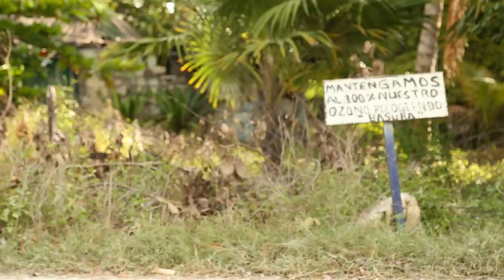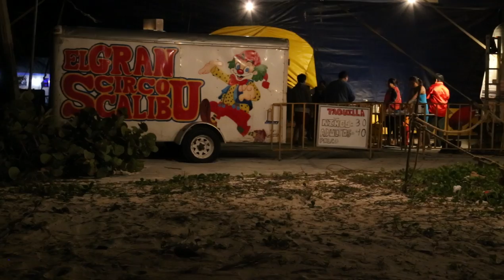Javier Rojo Gomez - Punta Allen | Reserva de la Biósfera de Sian Ka'an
A short Film outlining the daily life of the Small Fishing Community of the Pueblo Javier Rojo Gomez- Punta Allen in the Reserva de La Biosfera Sian Ka'an in Quintana Roo, Mexico.

Produced by 4BC Productions

Shot & Edited by Christian Ihrybauer